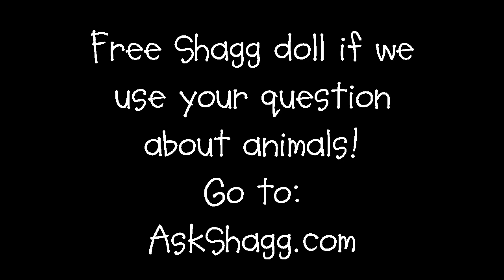Can kangaroos swim?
Artwork/Story: Peter Guren, Ask Shagg's creator
Animation: Brandon Messner
Voices and sound effects: Brandon Messner